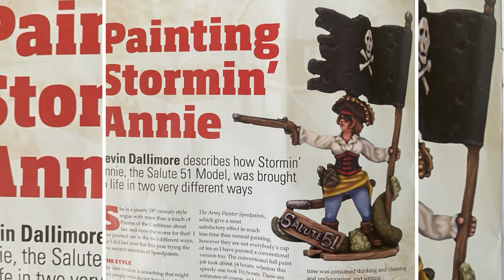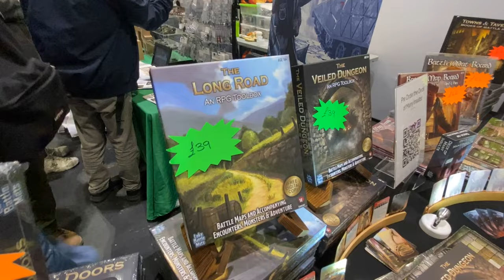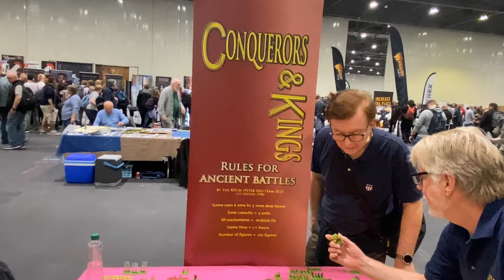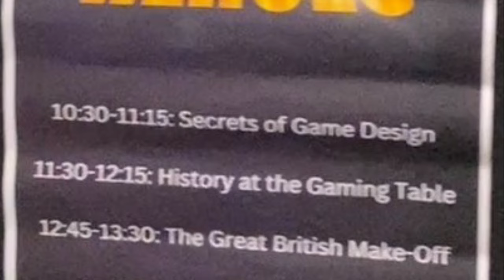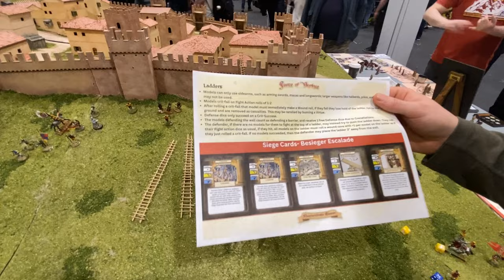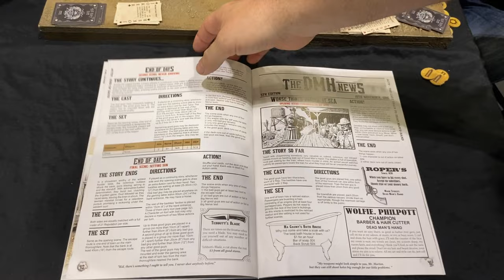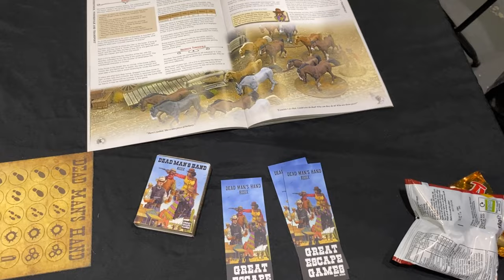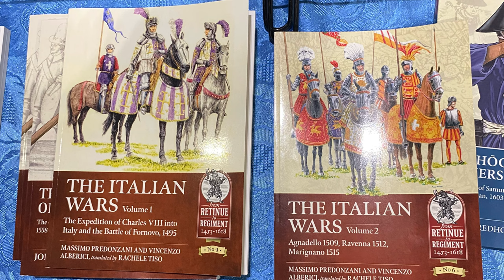Salute 2024 My review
Here is my thoughts on South London convention at the Excel Centre.  I walk around speaking with some of the traders and exhibitors.  Great show.  Please view, share and feedback.